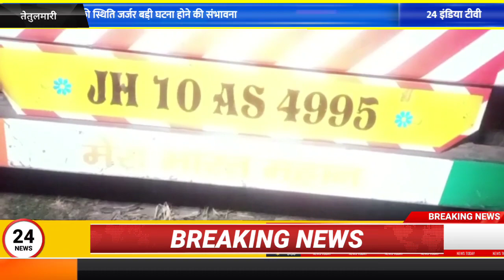tetumari news:- तेतुलमारी पुलिस की बड़ी कार्रवाई , जहा अवैध कोयला लदा एक ट्रक को किया जप्त ।